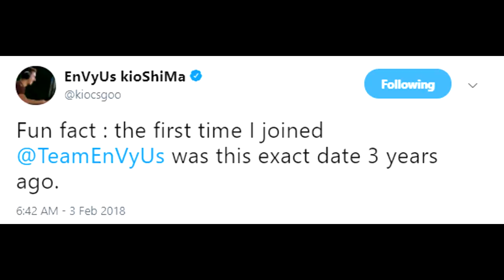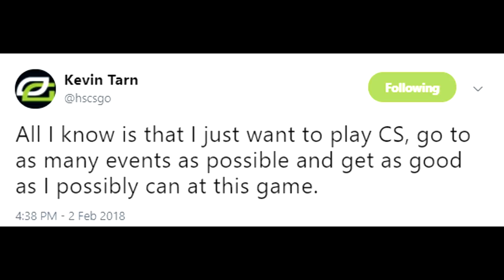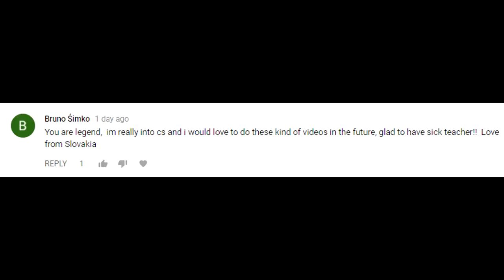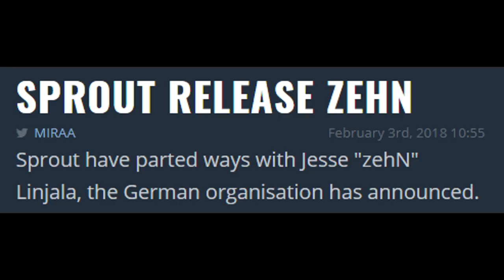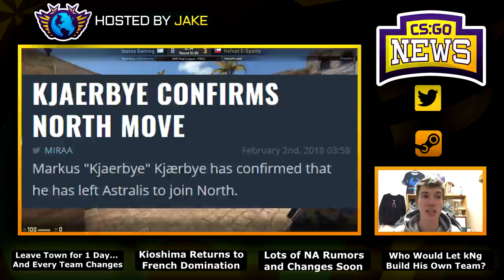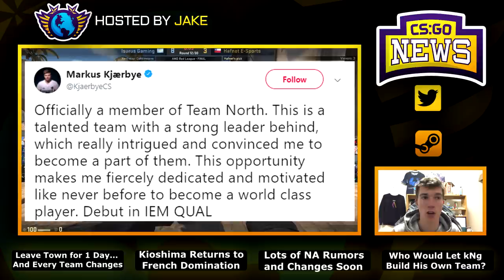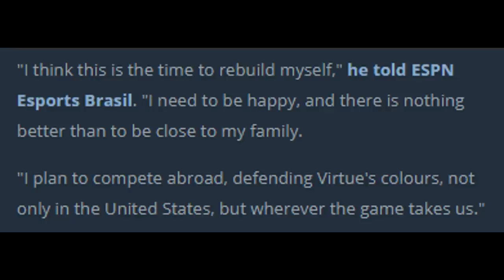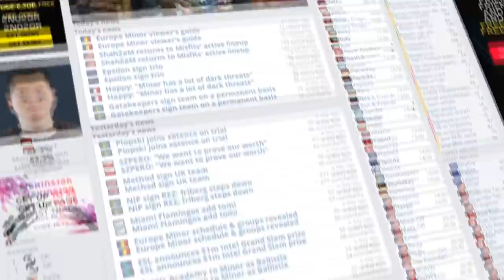ALL CSGO Roster Changes and Rumors So Far, kNg Making His Own Team! Is OpTic Dead?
00:37 - Kioshima Finally Joins Envyus
1:07 - Waiting for News on G2 Shox
1:28 - OpTic Gaming WILL Be Making Roster Changes
2:27 - Comment of the Day #3
2:51 - Liquid Expected to Replace JDM
3:39 - Team Sprout Roster Changes
4:05 - Misfits or Echo Fox Will Return
4:50 - Huge News with Astralis and North Changes
5:55 - kNg to Make His Own Brazilian Team!